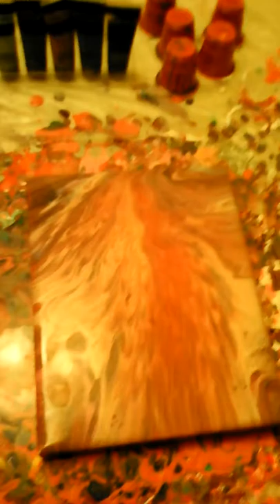#234 PINKS pour on a vase n canvas (YT100 (72)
Hey friends.
🎗Here is video # 15 for the PINKS I did for my idea to help support and earn money to donate to the breast cancer awareness foundation
🎀 I will be hosting a live FB auction on October 1st, 2019 at 7pm eastern (50% of what I make will be donated to the breast cancer awareness

💙Dont forget to rate this video 👍or👎.